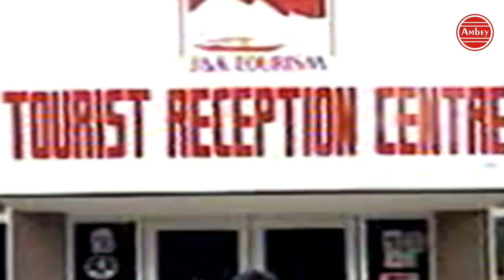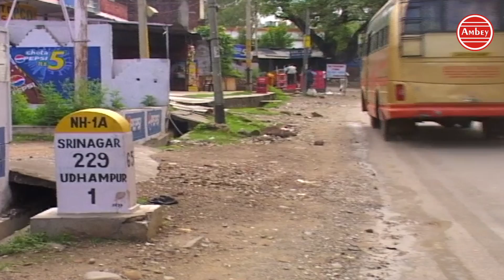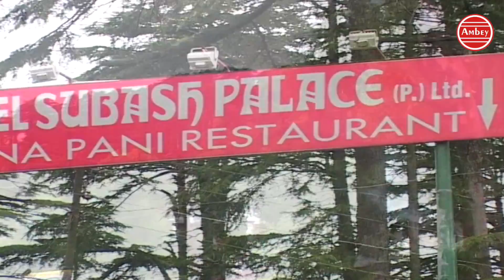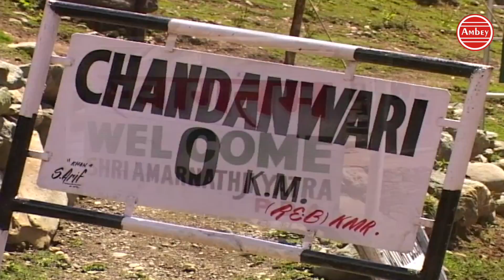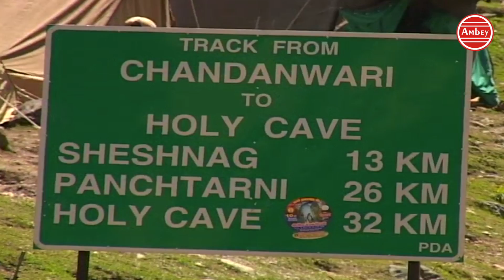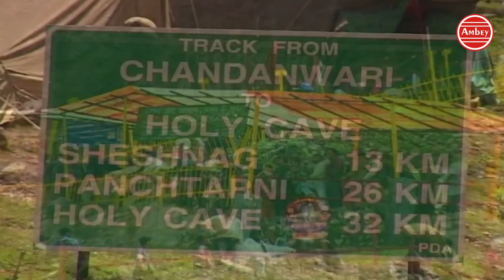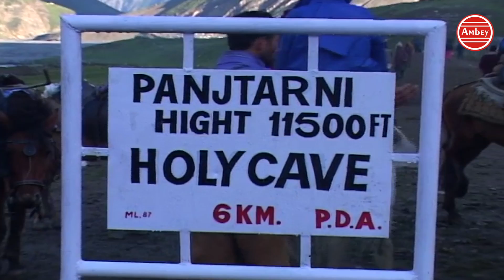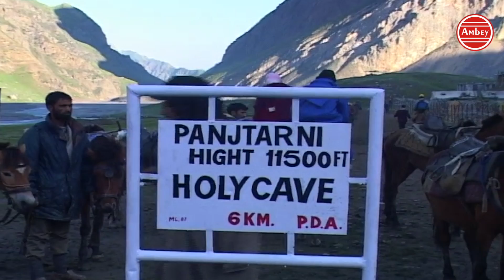सम्पूर्ण अमरनाथ धाम यात्रा | Documentary | Amarnath Dham Yatra | बाबा बर्फानी के दर्शन | Pahalgam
अमरनाथ गुफा भगवान शिव के प्रमुख धार्मिक स्थलों में से एक है। अमरनाथ को तीर्थों का तीर्थ कहा जाता है क्यों कि यहीं पर भगवान शिव ने माँ पार्वती को अमरत्व का रहस्य बताया था। यहाँ की प्रमुख विशेषता पवित्र गुफा में बर्फ से प्राकृतिक शिवलिंग का निर्मित होना है।

Amarnath Temple is a Hindu shrine located in Jammu and Kashmir, India. The cave is situated at an altitude of 3,888 m, about 141 km from Srinagar, the summer capital of Jammu and Kashmir, reached through Pahalgam town. The shrine represents an important part of Hinduism.

OLD-DVT-204